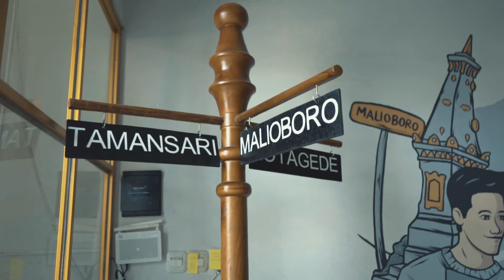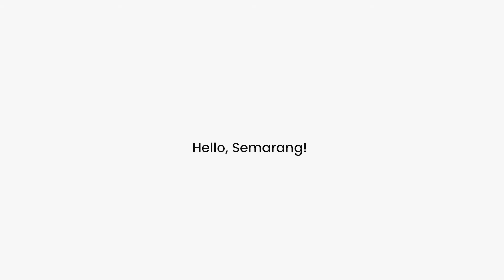Keseruan Grand Opening Kotagede Jewellery Semarang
Buat warga Semarang dan sekitarnya yang ingin berkunjung ke Kotagede Jewellery, nantinya tidak perlu repot jauh-jauh ke Jogja, karena semua fasilitas dan layanan serba eksklusif kami juga akan hadir disana.

💎LEBIH LUAS, LEBIH NYAMAN, DAN LEBIH LENGKAP💎